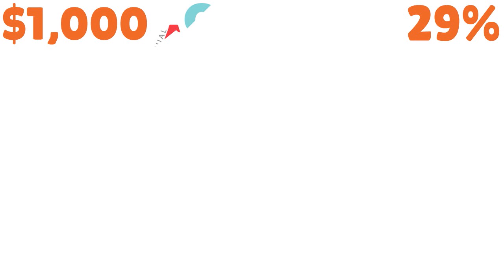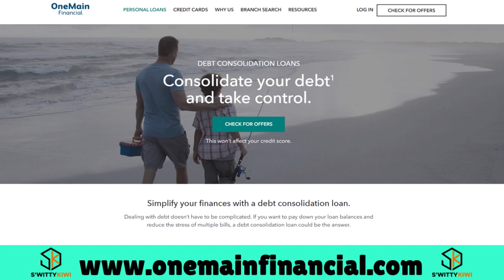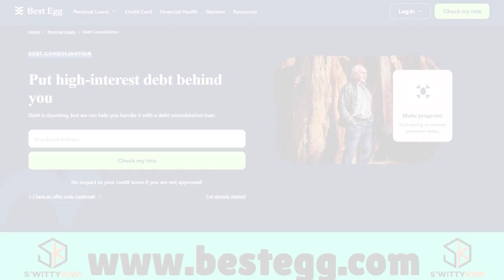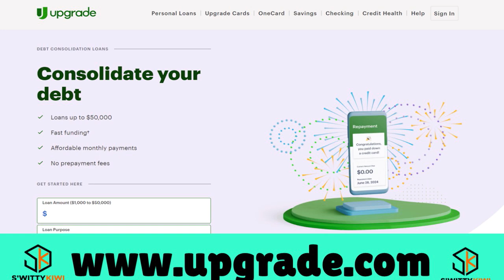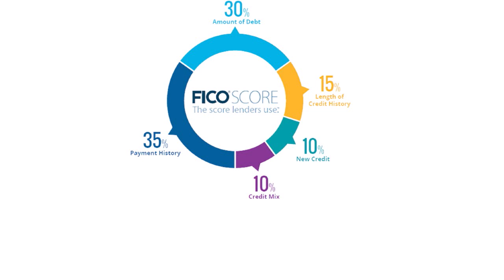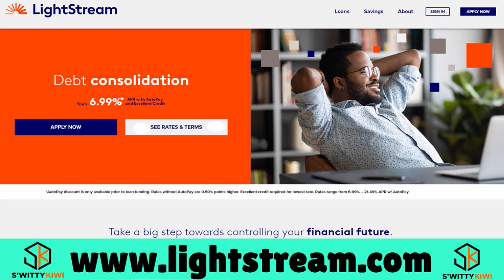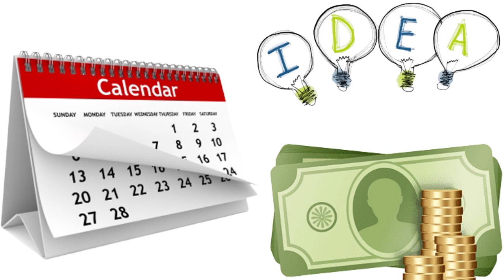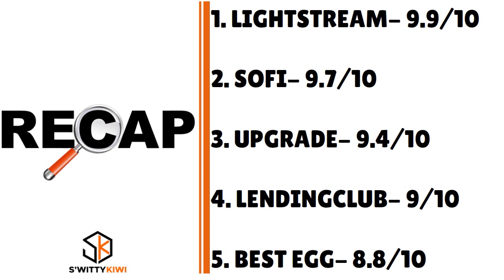Top 10 Debt Consolidation Loans for Fair Credit 2024 ($100,000 Max Amount, 5.94% APR)🔶CREDIT S3•E801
Top 10 Debt Consolidation Loans for Fair Credit 2024 ($100,000 Max Amount, 5.94% APR). Need a debt consolidation loan for fair credit with a quick approval?